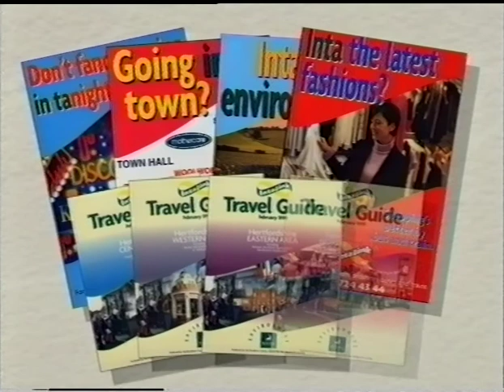Interlink Launch Promotional Film "A new partnership for passenger transport" Hertfordshire Buses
The official launch film released in February 1999.

Interlink in the name of an innovative new partnership between local authorities, bus and train operators in Hertfordshire. Its chief aim is to encourage greater use of the country passenger transport network, particularly through better provision of network information and by fostering more co-operation between all the parties involved.

Launched in February 1999, this video explains the background to the creation of the Interlink Partnership, how it will work and how it aims to help Hertfordshire's travelling public. Roughly five minutes long, it is presented by Gwenan Edwards, well-known on television as a regional new presenter.

This is a superb piece of transport social history, converted from VHS to explain the evolution of bus travel in England.